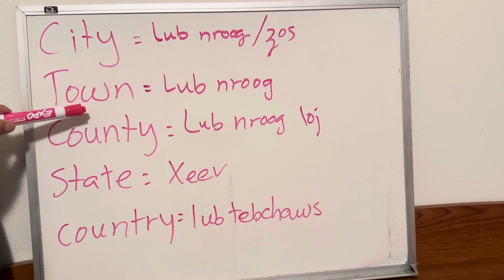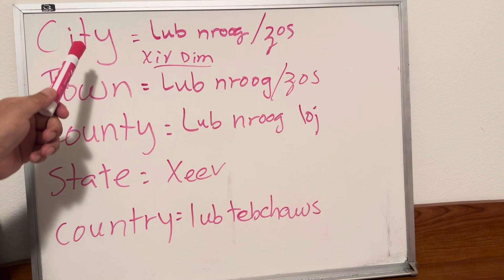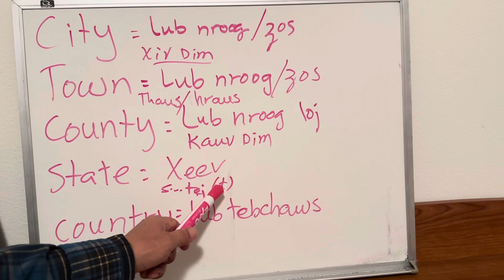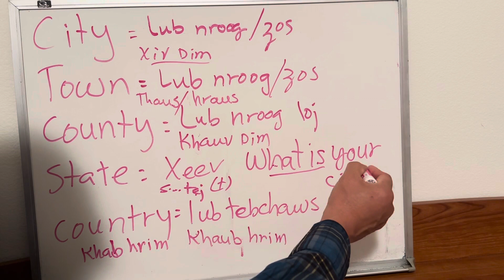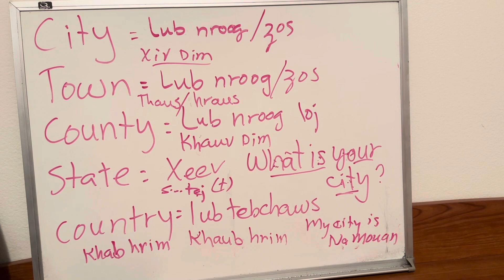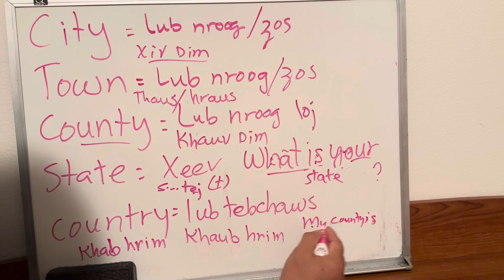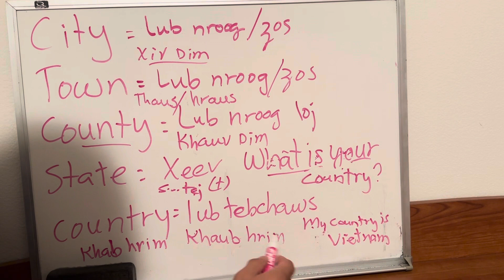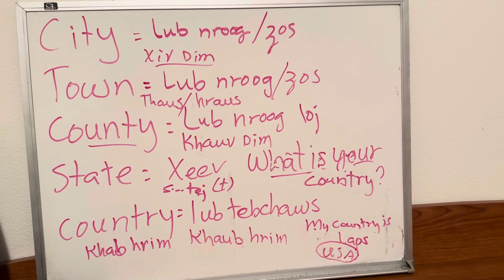Kawm ntawv Meskas. 9/11/2023. city, town, county, state, country.